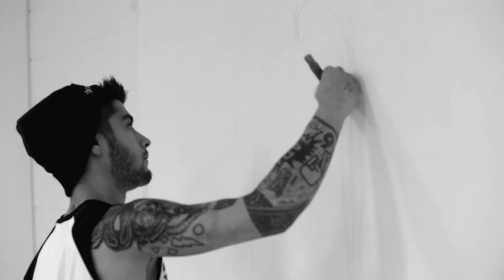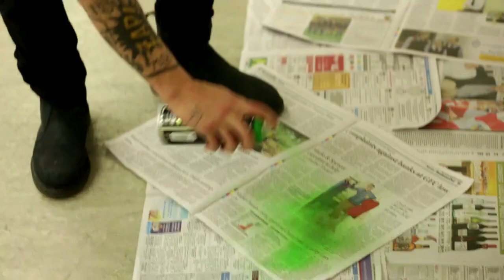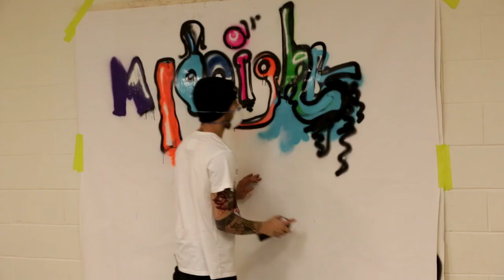1D Day - Zayn Malik